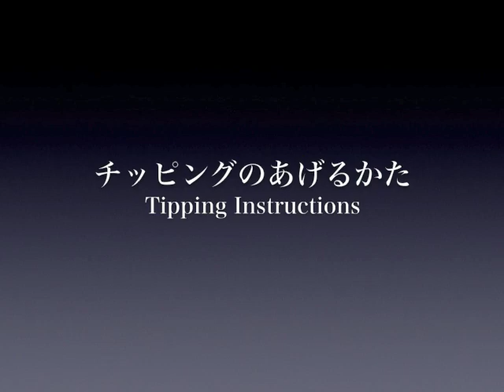ニューヨークのサバイバルガイド / New York Survival Guide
We're students at Columbia University, and for our Japanese class we created this video giving basic tips on how to sightsee in New York City. We talk about how and when to tip, some basic rules about visiting museums, and the danger of walking in the city at night. Enjoy!